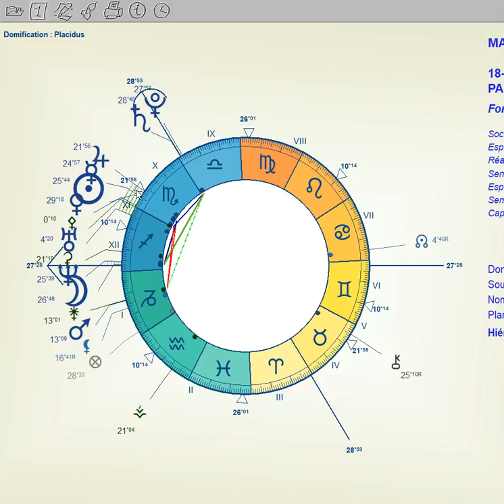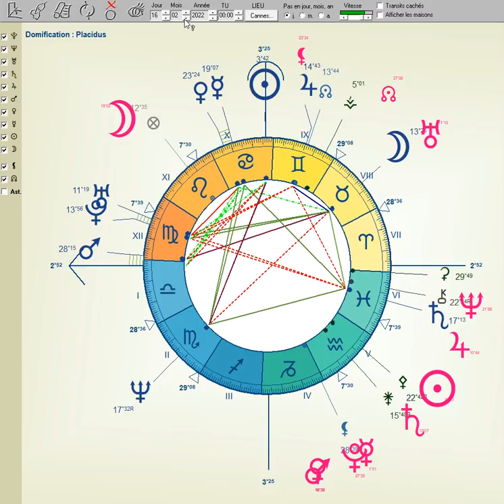LE GOUVERNEMENT CASTEX VA-T-IL CHANCELER ? QUE "DISENT" LES ASTRES ?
Cartes du ciel : © Logiciel d’astrologie Azimut35

klymenko.fr